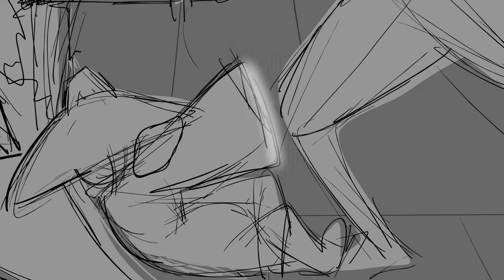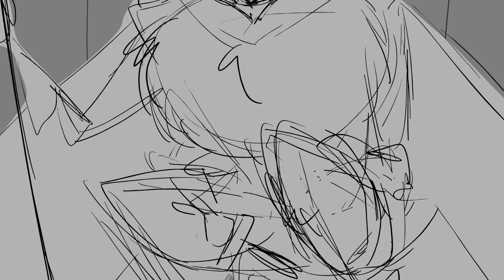Lamp, Bee, and Moth Fight (Storyboard/Animatic)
This class project is about making a fight scene, and it is one I am quite proud of. In this scene, a lamp witch, Leora, finding something she needs but is stumbled upon a dangerous bee creature but is helped by a moth man, Lepi.
Eat your honey!

Audio used: SVTFOA Mewberty

Originally made in November 9th 2021